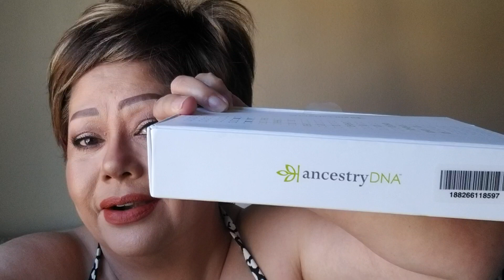TRACING MY HERITAGE | NEW DNA KIT